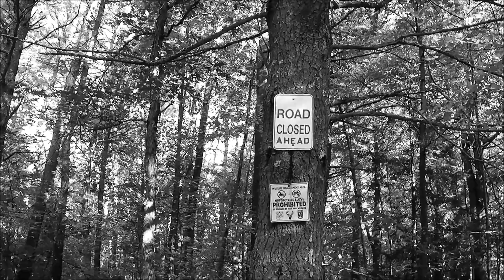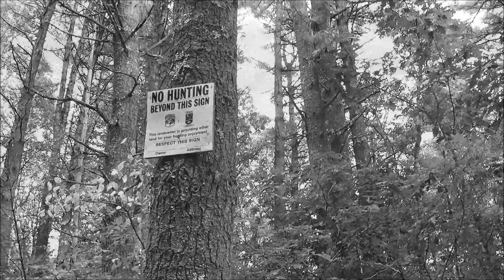Homesick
From the point of view of a ghost that still lingers in the woods, he ventures back to his home, the place where he departed the living.

Most footage is original and was captured in a New England state park. Other clips or images were used with permission by Pixabay.